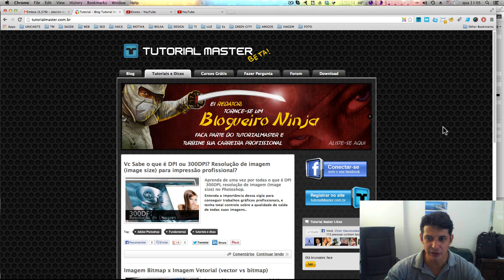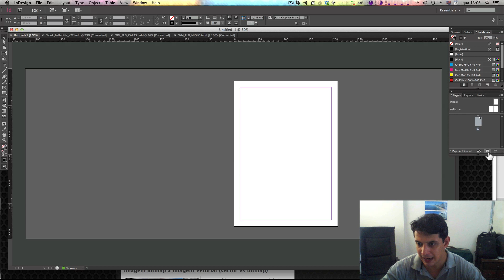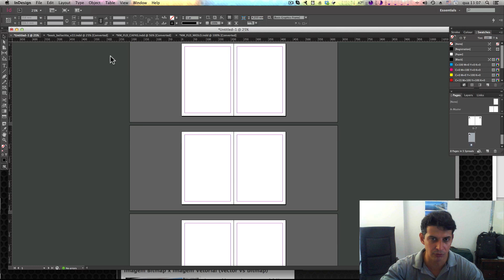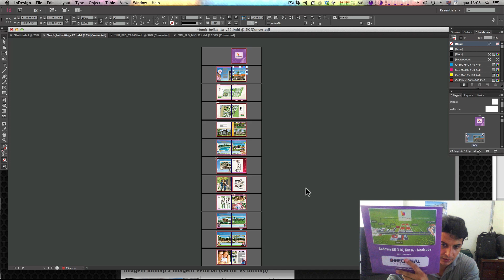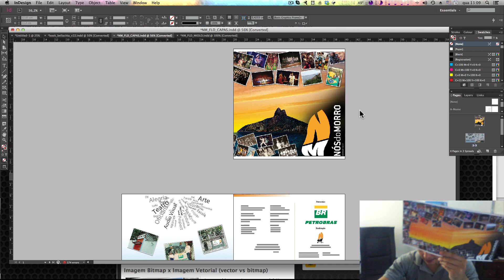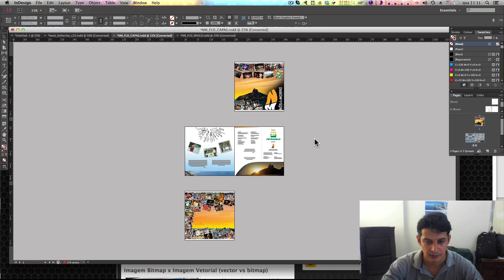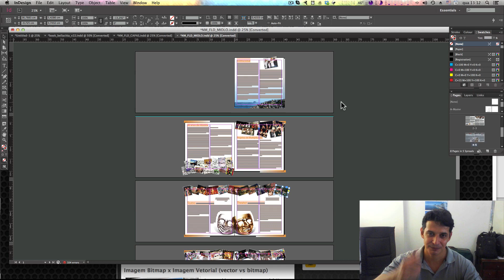Introdução ao INDESIGN CC #01 APRENDA DEFINITIVAMENTE INDESIGN AQUI!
Introdução INDESIGN CC - AULA 01 - Aprenda de uma vez por todas a usar o INDESIGN CC e saiba como ele poderá ajudar sua vida. Esta video aula é uma introdução a este software de design gráfico, onde você aprenderá suas principais aplicações.

CADASTRE-SE: Este vídeo é integrante do curso de INDESIGN CC grátis, que estamos oferecendo pelo Acesso o site e se inscreva para acompanhar todos as novidades que vamos disponibilizar em breve.